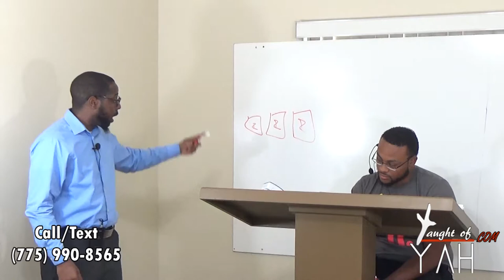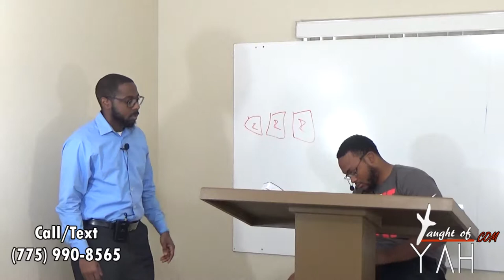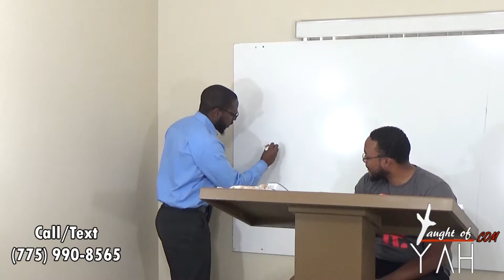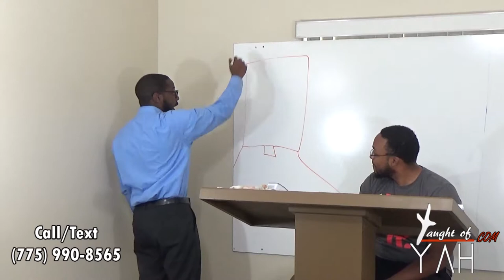Israel Loved Joseph More Than All His Children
The reading for this Sabbath:

Luke 5:33-39

Jeremiah 31:31-32

Luke 5:38-39

Leviticus 26:9-10

Genesis 27:41-46

Genesis 31:36-44

Genesis 30:1-24

Genesis 41:8-12

Genesis 37:18-27

Genesis 39:6-15

Genesis 41:37-43

Genesis 43:20-28

Genesis 37:1-11

Matthew 27:1-3

1 Peter 3:18-19

Genesis 37:23-28

Luke 3:21-23

Genesis 41:46

Acts 2:22-40

Genesis 50:15-21